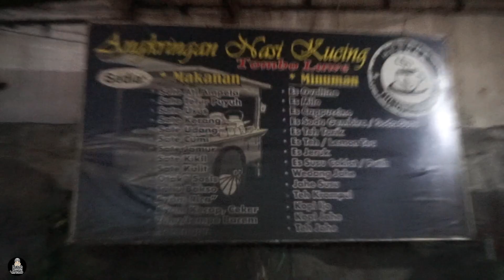ANGKRINGAN PALING RAME DI KEMANG !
ANGKRINGAN NASI KUCING TOMBO LUWE !

Angkringan paling rame nih di daerah Kemang, lokasi persis sebrang beer garden, ini gw dateng jam 9 an lagi rame-ramenya dan udah banyak menu yang abis. Tempatnya pewe sih ada yang pake kursi ada yang lesehan, cuma agak gelap. Menunya enak-enak menurut gw dan harganya mayan murah Buat seputaran Kemang - Cilandak, 20rb an udah bisa kenyang.
Alamat       : Angkringan Nasi Kucing Tombo Luwe Jl. Benda Raya (sebrang beer garden Kemang) - Jakarta .
Jam buka : 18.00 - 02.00 / sehabisnya
Harga        : Nasi kucing Rp. 3rb . Sate satean Rp. 3rb